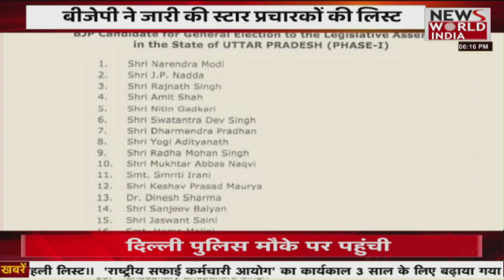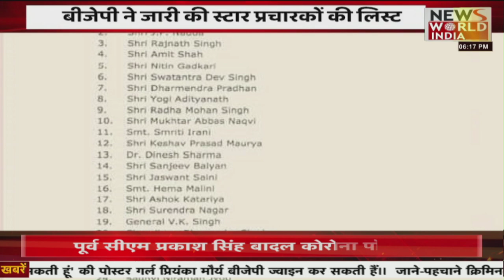उत्तर प्रदेश की तमाम बड़ी खबरों का मेगा बुलेटिन ?